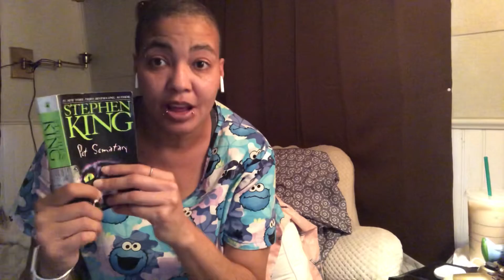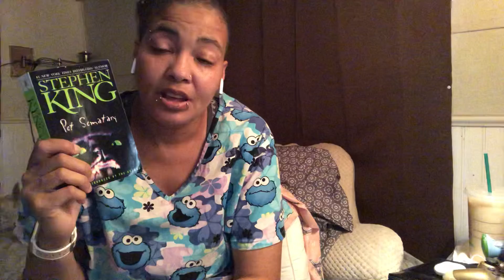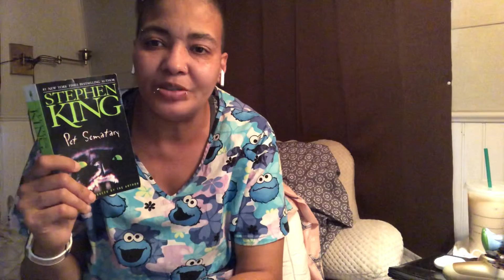Pet sematary book review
POST VIDEOS: Mondays and Wednesdays and Fridays